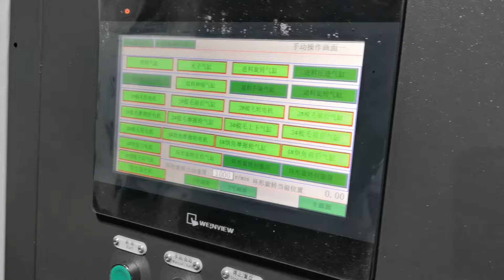New Big Roller Finising Line Testing for EUROPEAN Customer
TAIBO --Leading and Professional Manufacturer of Paint Roller Machines for more than 22 years in China.
WhatsApp (Mobile): 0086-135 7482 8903

COOPERATED WITH US, YOU WILL SURELY GET WHAT YOU PAY!